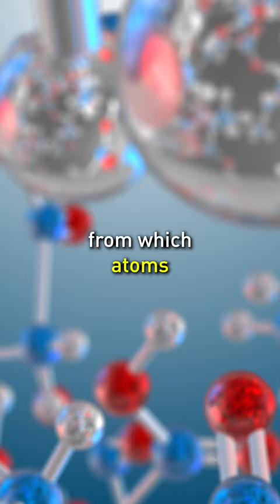The Secret Removal Of The Most Important Element In Mendeleev's Periodic Table